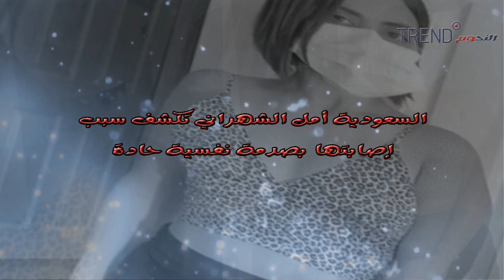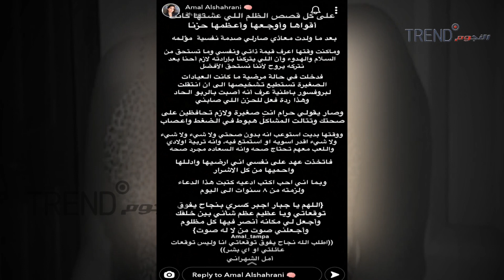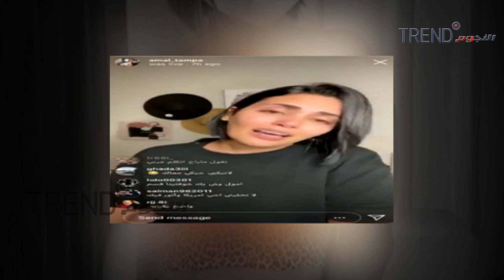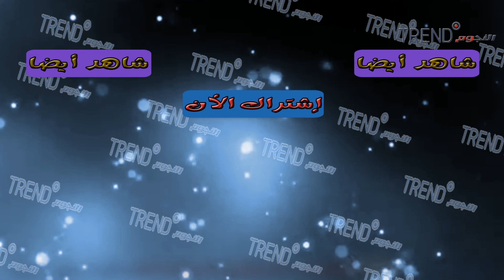السعودية أمل الشهراني في إطلالة بالشعر الأشقر وتكشف سبب إصابتها بصدمة نفسية حادة